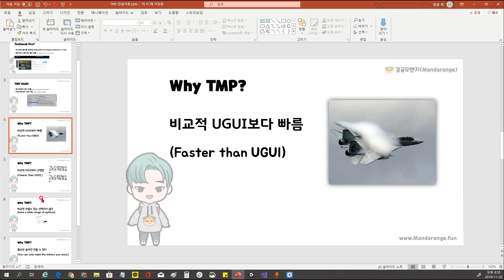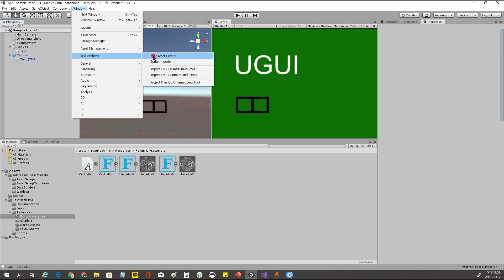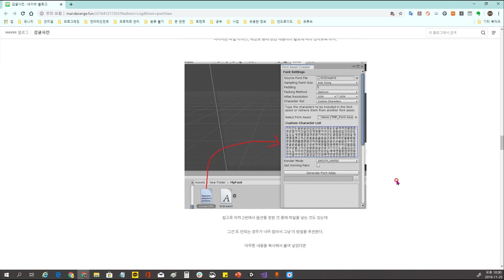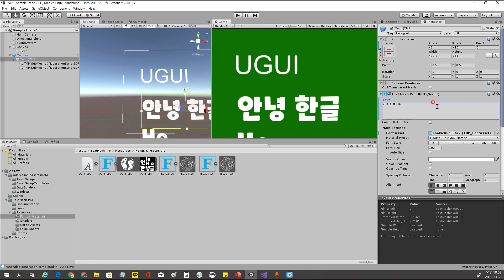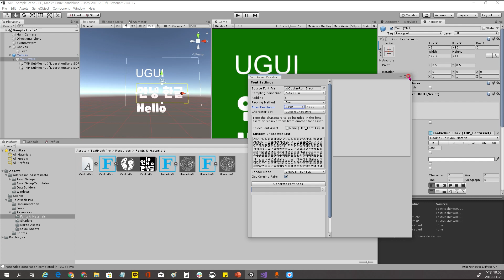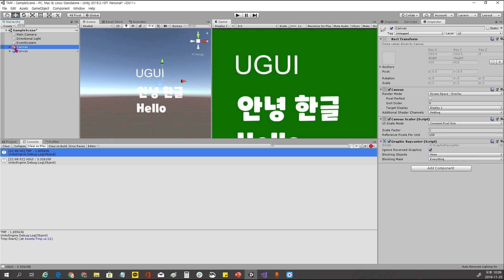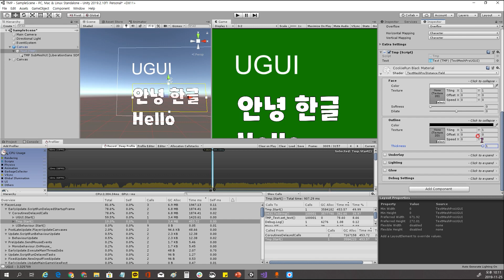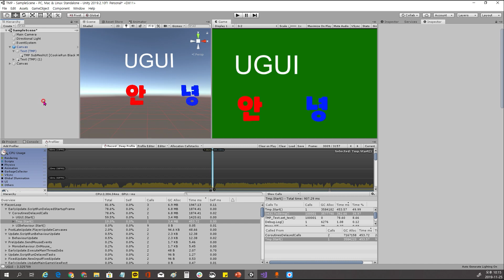TextMesh Pro 한글 사용법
TextMesh Pro 한글 사용법입니다.